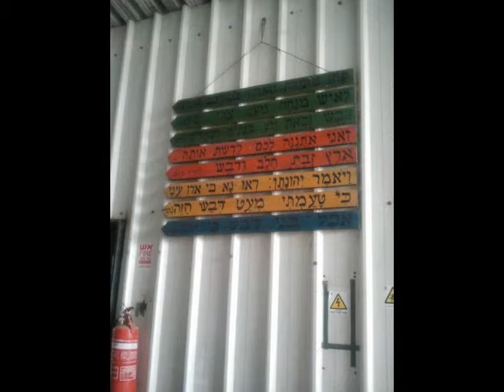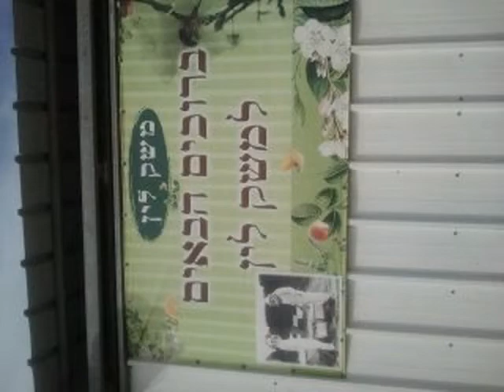largest cactus plant store and Israel honey bees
On the back end of our tour to Rehovot we stopped at the Weisman Institute and this unsual cactus store and a bee farm